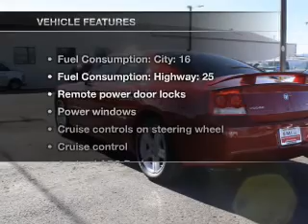2009 Dodge Charger - Englewood CO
Year: 2009
Make: Dodge
Model: Charger
Trim: R/T
Engine: 5.7 liter 8 cylinder 16 valve
Transmission: 5-Speed Automatic
Color: Dark Red
Mileage: 30476
Address:
4955 South Broadway